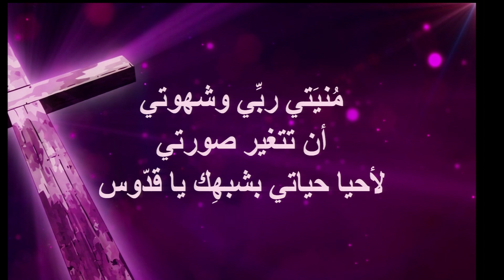#936 القس نبيل زيدان - أشواق القلب